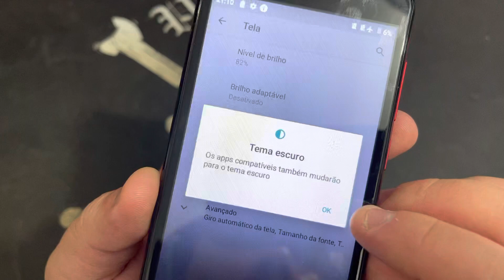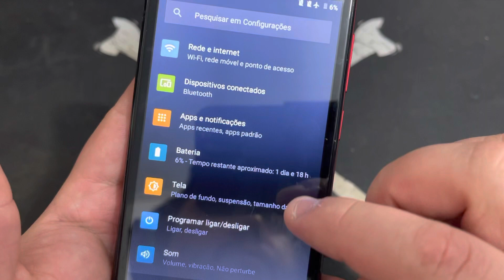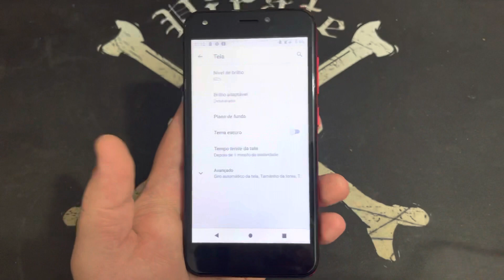Como Ativar e Desativa Modo Escuro ou Tema Escuro no Positivo Twist 3 S513 |Android 8.0 Oreo| Sem PC